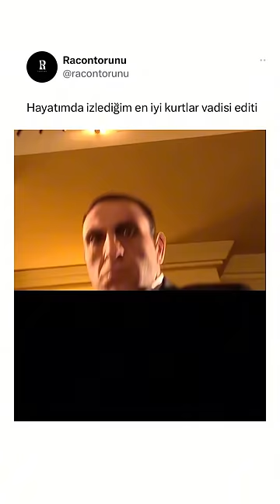Dünyanın en iyi kurtlar vadisi editi